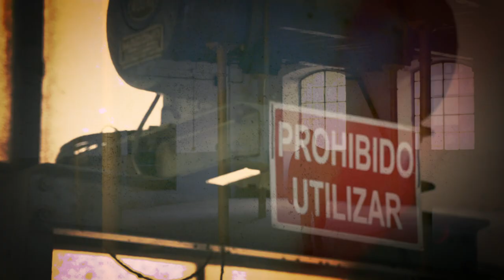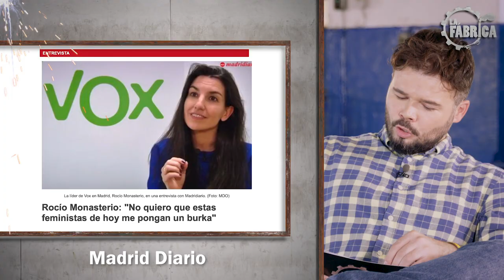LA FÁBRICA DE RUFIÁN CON LUCÍA LIJTMAER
Feminismo, dogmas, ofendidos del siglo XXI, pornografia para los ofendidos, hipocresías, dobles raseros, testosterona en la política ... con Lucía Lijtmaer no se acaban los temas. Y no se corta un pelo.